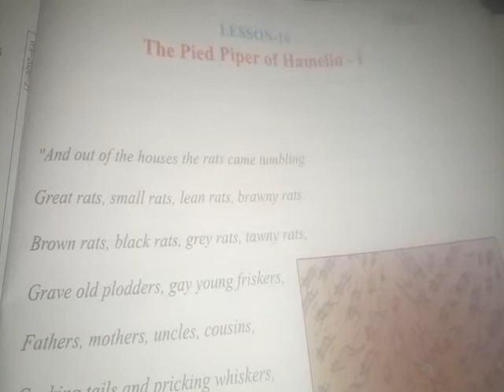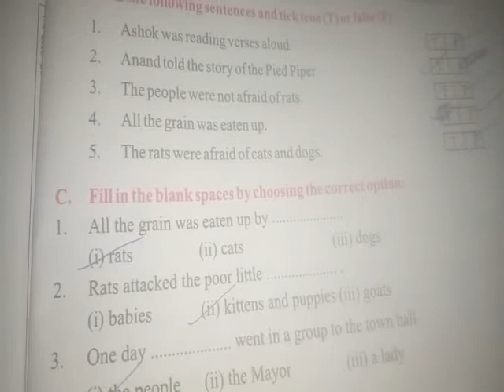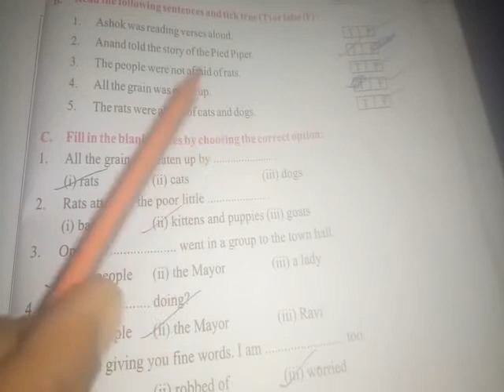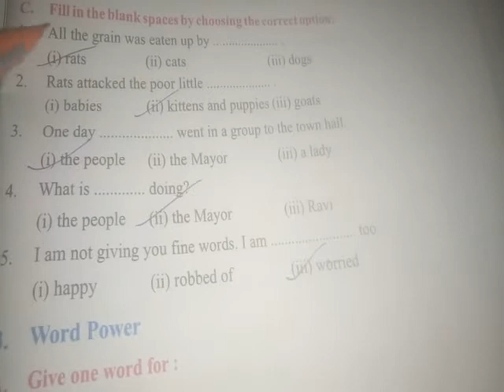7th class English lesson 16 the pied Piper of hamelin 1st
online admission and padhaai ke liye call Karen 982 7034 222